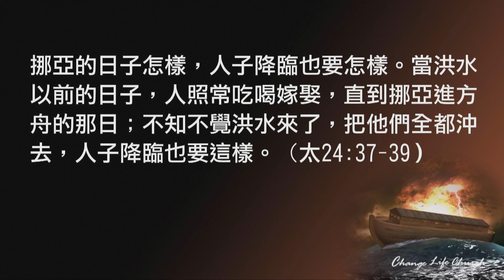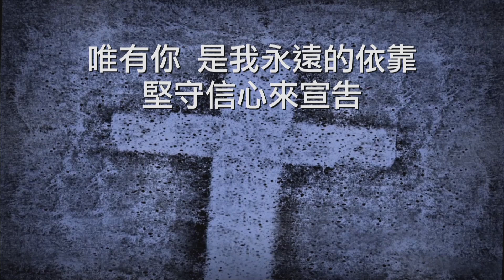江子翠行道會 主日信息(2015-10-04) 創世紀7-方舟